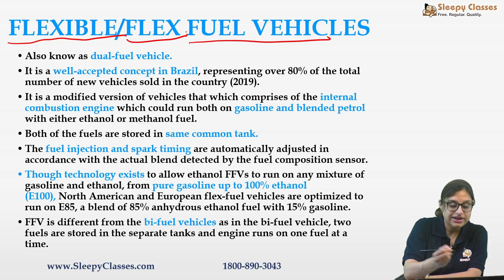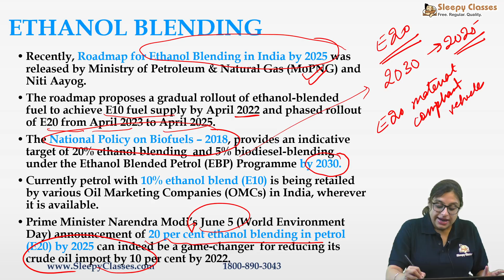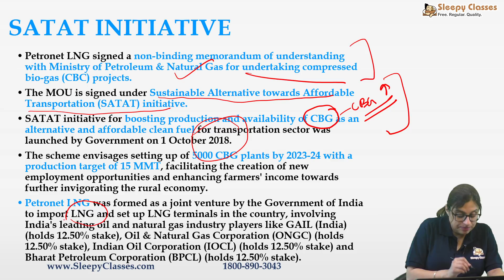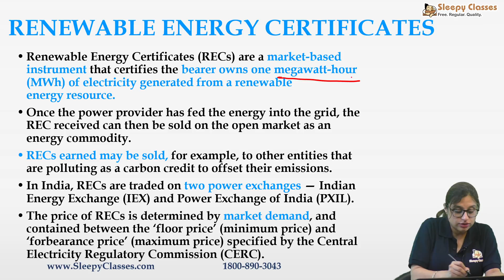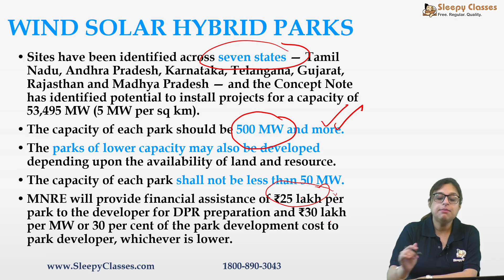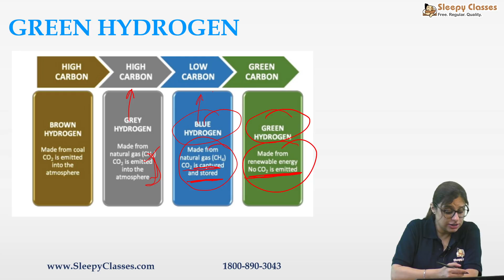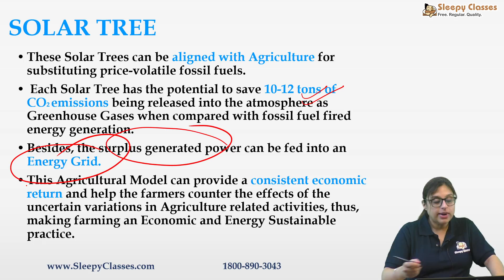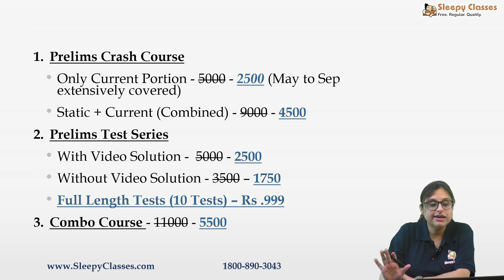Environment Revision series Part 3 - Mission Prelims 2021 || UPSC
Download PDF of Revision Series Day - 17

Toll Free: 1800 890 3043